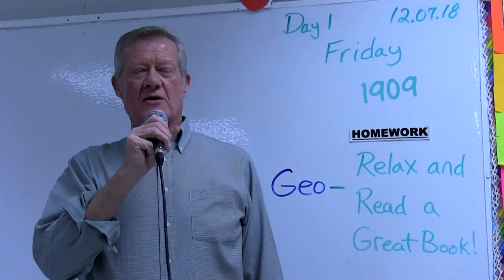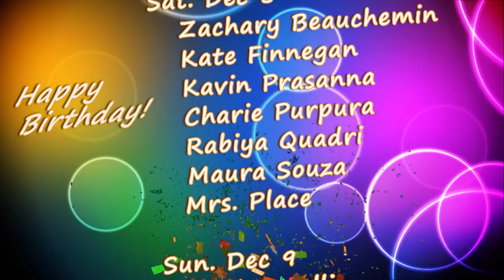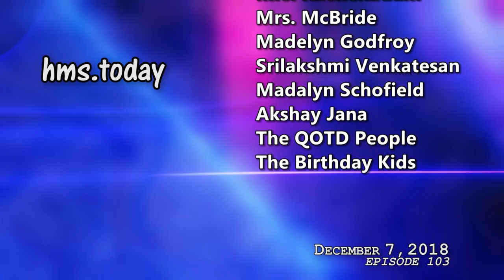HMS Today 12/7/18